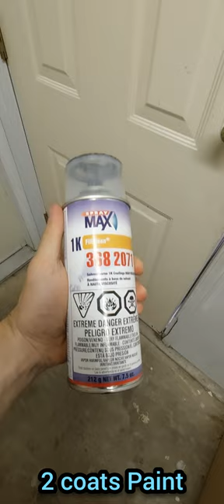Quick Budget Rattle Can Spray Paint job Project EK Civic, Home Garage DIY Body Work. Dupli-Color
Recorded and edited with this smart phone
Honda Civic 2000 4 door, Canadian EX, LX in USA.
Paint Code: RP32-P, Vintage Plum Pearl